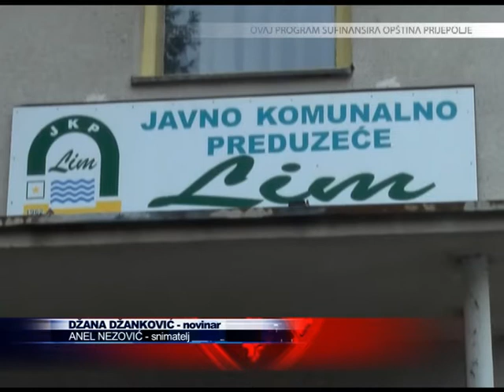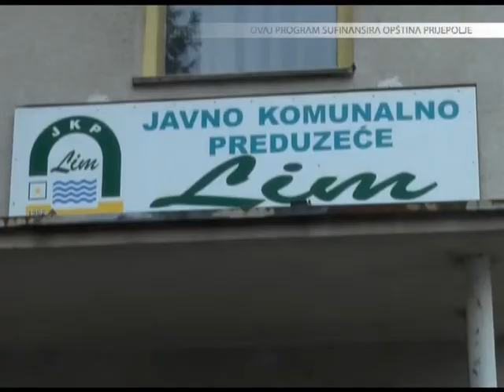Kadrovi SDP-a ostavili milionska dugovanja u JKP "Lim"